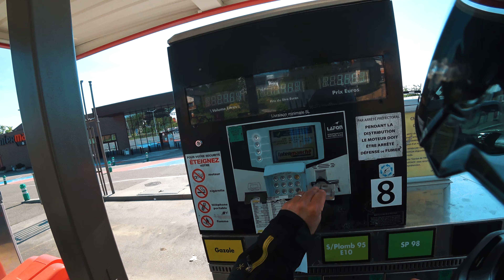FAST CORNERING // KTM 1290 Super Adventure S // Southern Vosges France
Join me on a fast ride through endless turns and sweeping corners in the Southern Vosges, France. This is an edit from 2 days in this region in May 2019 with my buddy Thomas. Be sure to check the travel VLOG if you are interested in the back story on this trip.

If you have not been to this region I highly recommend you pay a visit to the Vosges / Black Forest region.

Like the video? Leave a like or a comment.

I appreciate all your suppport - until next time - ride safe!

Bike: KTM 1290 Super Adventure S
My Video Gear:
GoPro Hero 7
Smatree Akku (3-Pack) mit 3-Kanal-Ladegerät GoPro
PolarPro Filter 3er Pack für GoPro Hero7

Sony FDR X3000
Newmowa Ersatz Akku NP-BX1 (3er Pack) Ladegerät Kit für Sony
Gobe ND8 37mm MRC 16-Schichten ND Filter

DJI Mavic 2 Zoom
DJI Mavic 2 Fly More Kit
PolarPro Filter 6-Pack - Filter für DJI Mavic 2 Zoom

DJI Osmo Pocket

Apple iPhone X (256GB) - Silber

RAVPower Quick Charge 3.0 Mehrfach USB Ladegerät 6-Port